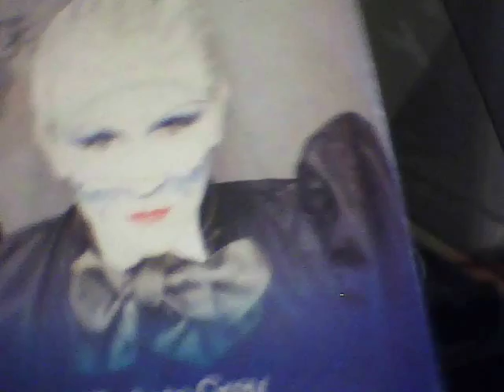Visage: Fade to Grey - 1980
Visage: Fade to Grey - 1980 - Label Polydor, UMG license